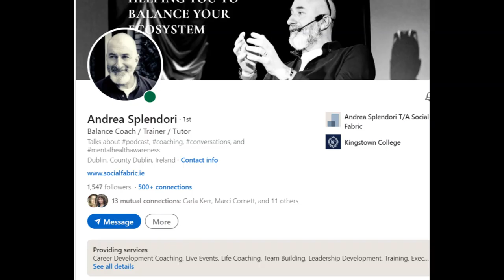SocialMeToo Jonathan Interview #06